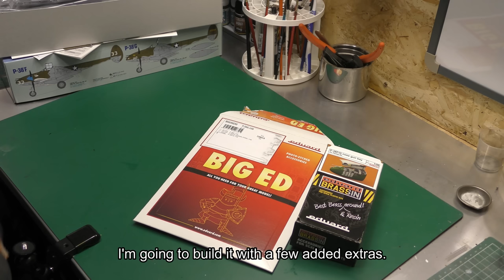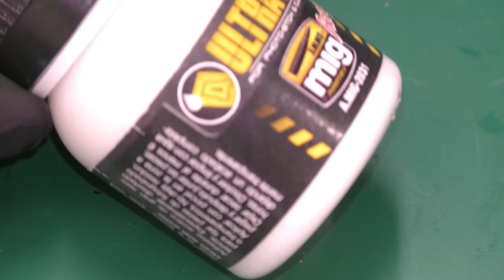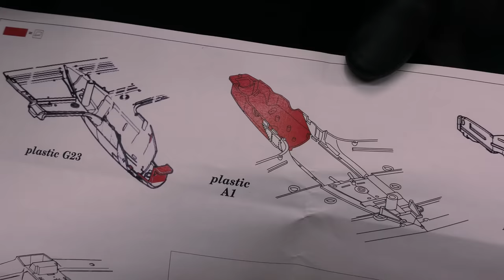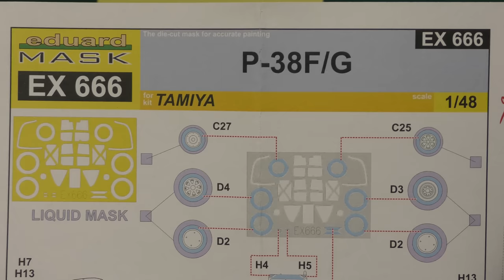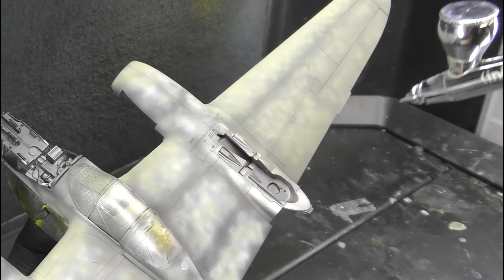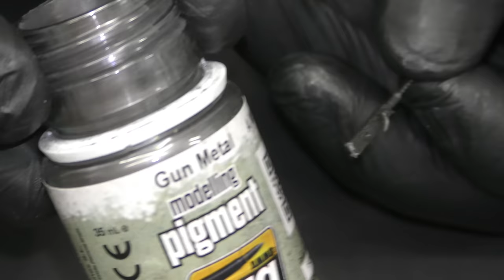1/48 Tamiya P-38 Lightning. Full build scale model aircraft kit #61120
Hi Everyone.

Here I am building Tamiya's brilliant new 1/48  Lockheed P-38G Lightning. I use a few Eduard upgrades during the build.

Eduard upgrades sets are:
SIN64866 Big Sin
Eduard Brassin Lightning Nose Gun Bay 648533
Eduard Big-Ed set 49240

All the positive comments have been gratefully received and it's giving me lots of motivation to do many more.

This build took a while but I'm pretty please with the finished model.

I hope you enjoy watching and maybe get some inspiration for your own builds.

Cheers.
Andy
SMS